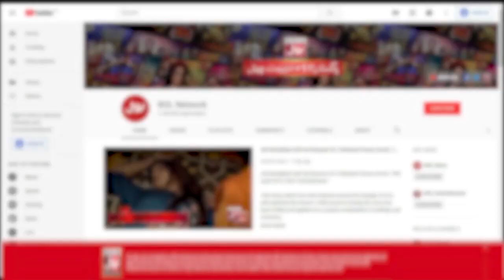Larki Ki Video Dekh Ke Fahim Khan Ko Aaya Gussa ! | Tick Tock Show | TikTok | Tiktokers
Larki Ki Video Dekh Ke Fahim Khan Ko Aaya Gussa !!